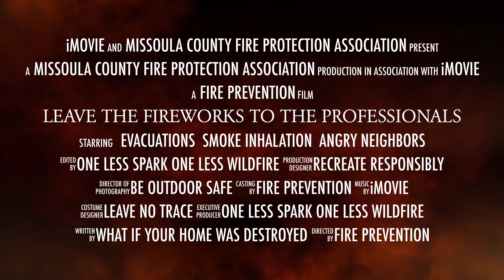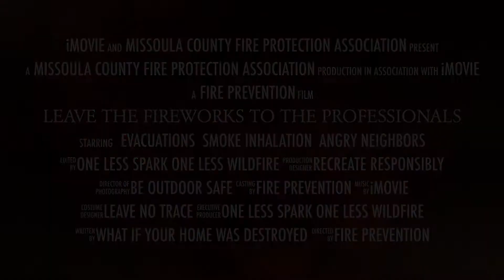Leave The Fireworks To The Professionals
Fireworks are illegal on all public lands in Montana and inside Missoula city limits. Fireworks start an average 20,000 fires a year in the United States, including structure fires, vehicle fires, and massive wildfires. These fires result in death, serious injury, and many millions in property damage. Why take the risk? Leave the fireworks to the professionals.